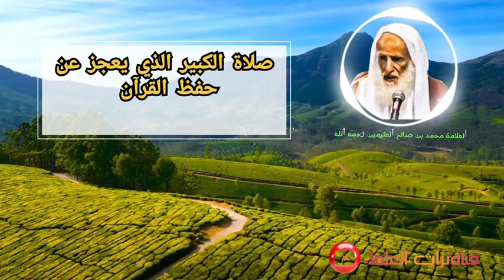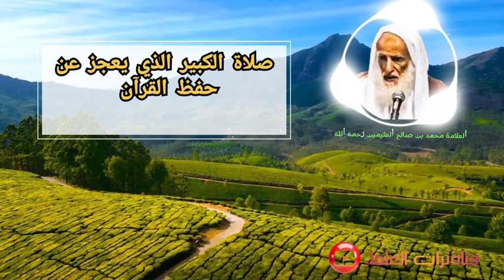كبير السن الذي يعجز عن حفظ القرآن | ابن عثيمين رحمه الله